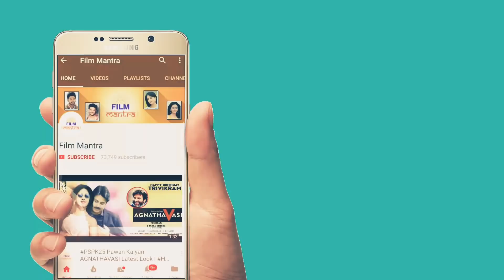Premalo Padda Heart Touching Telugu Shortfilm 2018 Trailer | Directed By Ramesh Sariki | Film Mantra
Premalo Padda Shortfilm 2018 Trailer | Directed By Ramesh Sariki | Film Mantra